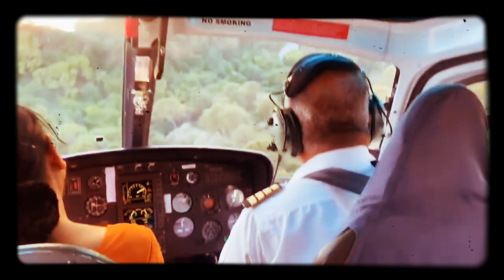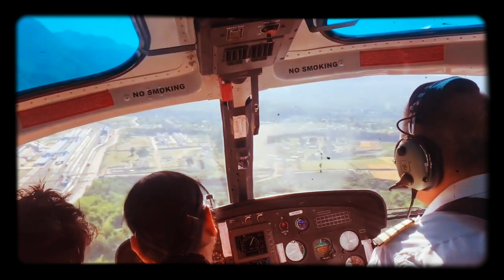Narender Chanchal Helicopter yatra Mata Vaishno Devi Yatra Darshan 2020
Narender chanchal Helicopter yatra Mata vaishno devi 2020  bhajan dharti saari ambar saara
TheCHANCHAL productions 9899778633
Bookings call us ✓
EDITING PawanShangari